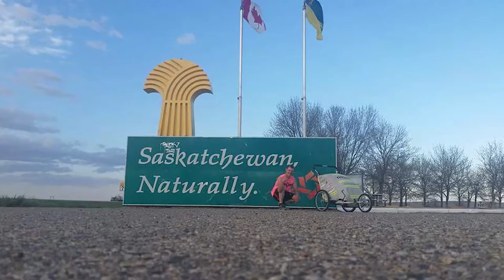Fast Eddy honoured by Saskatoon Road Runners Association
Edward Dostaler, better known as Fast Eddy, is running across Canada—and back—in support of Alzheimer’s and Breast Cancer research. On Thursday, during his stop in Saskatoon, he’ll was honoured by the Saskatoon Road Runners Association for his physical and charitable accomplishments. He tells us about his journey, why he runs and why he may never stop.